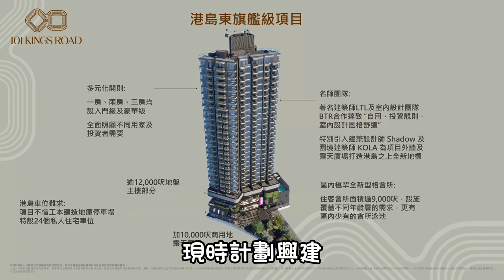炮台山101 KINGS ROAD 英皇道101號 實地探盤 周边環境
📲62751636
WeChat：L87wong

1. 可搶先睇純粹單位的影片
2. 以後有再加⋯